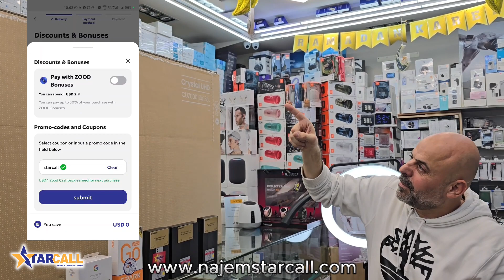ZoodMall offers easy installments! Use code "STARCALL" for Samsung, Tecno, Infinix, Accessory & more